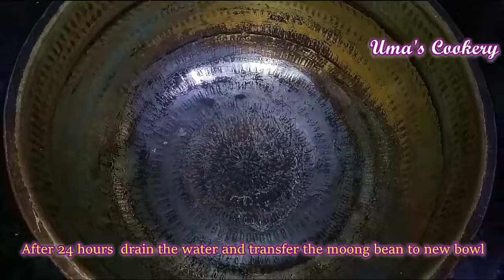Sprouted Moong bean sundal I முளைகட்டிய பச்சை பயறு சுண்டல் I Navaraathiri special Sundal I